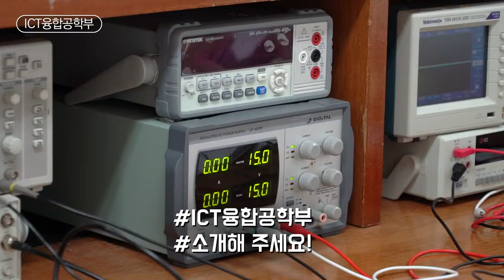[하이틴TV] 건국대학교 GLOCAL - ICT융합공학부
나라를 세우고 세계를 품는 대학
건국대학교 GLOCAL 캠퍼스

오늘은 ICT 융합공학부를 소개합니다.
4차 산업 혁명을 이끌어 나갈 ICT융합공학부의 영상 감상하시죠!